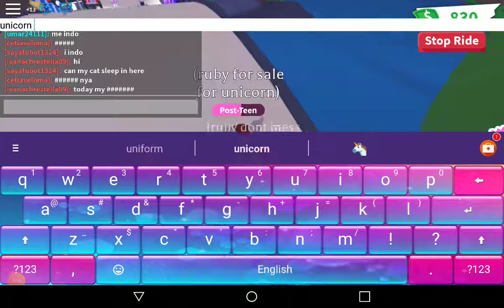Tradeing in adopt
Roblox videos make sure to sub